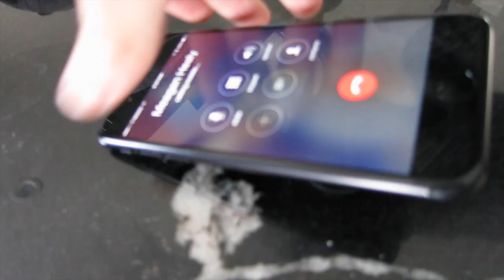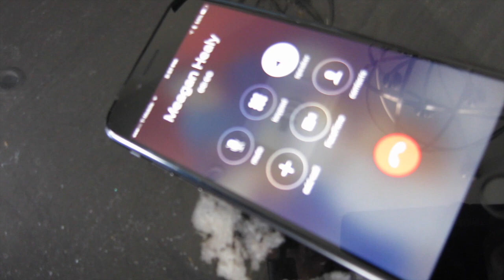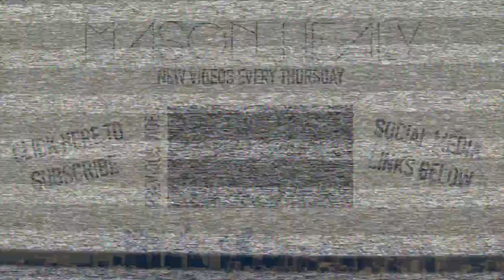GIANT BALLOON CHALLENGE IN PUBLIC - I GOT CHASED OFF OF A GOLF COURSE!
OMG the giant/big balloon challenge is insane! We got chased off of a private golf course! Shoutout to rclbeauty101 for the idea :]

LIVE STREAMING DAILY ON LIVE.ME @masehealy